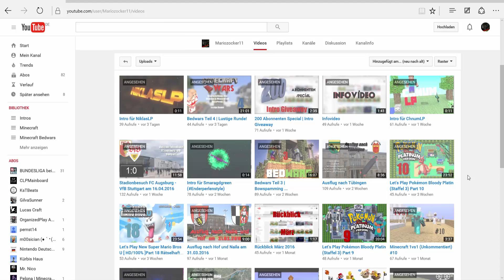Rückblick April 2016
Der Rückblick vom April 2016.

Öffne mich. :)

►Infos zu diesem Video:

- Server: -
- Mitspieler: -

► Mein Equipment:

- Computer: HP Notebook, Packard Bell EasyNote TH36, SyncMaster
- Maus: Microsoft Wireless Mobile Mouse 1850
- Headset: Speedlink USB VoIP Device
- Tastatur: USB Productivity Option Keyboard
- Kopfhörer: Powerking Kopfhörer 20 Hz - 20000 hz

 - Skype: Mariozocker11
 - Teamspeak: LucasCraft.de

► Joine meiner Community:

 - LucasCraft.de